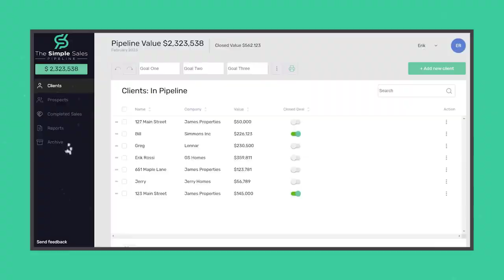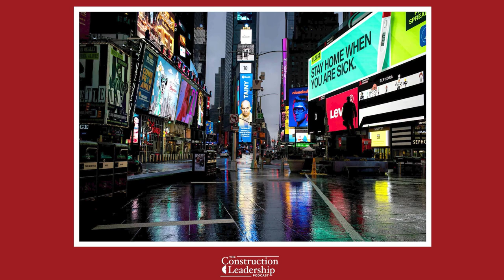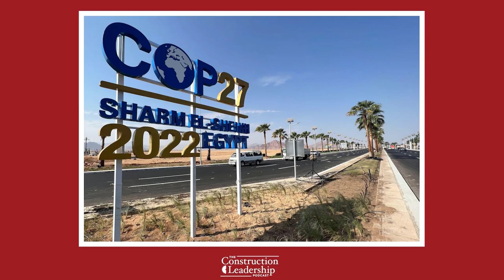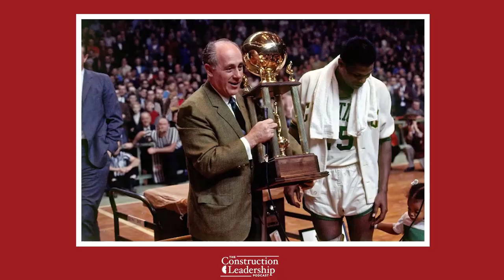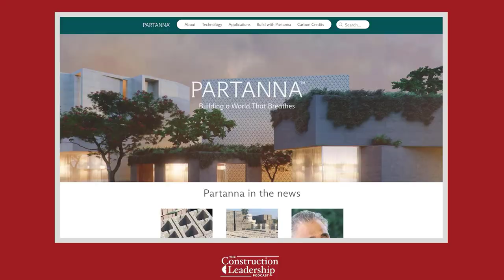The Construction Leadership Podcast: Rick Fox - 3-Time NBA Champion Now Leading Partanna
In the latest episode of The Construction Leadership Podcast, Bradley welcomes  3-time NBA champion, entertainer, and Co-Founder & CEO of Partanna, Rick Fox.  They discuss Partanna's focus on innovative concrete and building materials with reduced carbon emissions.  Fox also emphasizes the importance of sustainable construction practices and their unique approach to carbon-negative concrete production.

In addition, Fox shares the leadership principles he learned from basketball legends Dean Smith, Red Auerbach, Kobe Bryant, Michael Jordan, and Shaquille O'Neal.